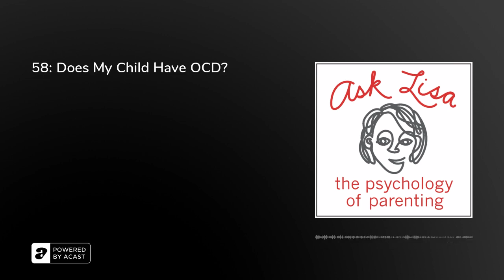Episode #58: Does My Child Have OCD?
How do you know if your child has Obsessive-Compulsive Disorder (OCD)? A parent writes in worried about her daughter’s compulsive behavior and anxiety around germs. Dr. Lisa describes OCD, how it takes hold, when it's time to worry, and what parents should do if they are concerned that their child might suffer from it. Reena asks about the power of rituals and what parents can do to help their kids manage anxiety effectively.

Dr. Lisa’s OCD Resource Recommendations:
"If Your Adolescent Has an Anxiety Disorder: An Essential Resource for Parents" by Edna Foa
"The OCD Workbook for Kids: Skills to Help Children Manage Obsessive Thoughts and Compulsive Behaviors" by Pulifico and Robin